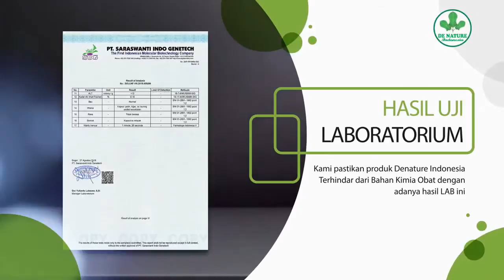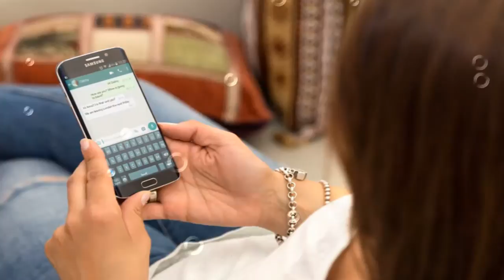Rahasia Badan Selalu Sehat Rekomendasi "Habib Ahmad Bin Alwi Al Kaff" ceng plus & stamin de nature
OBAT LEMAH SYAHWAT ALAMI TERBUKTI PALING AMPUH